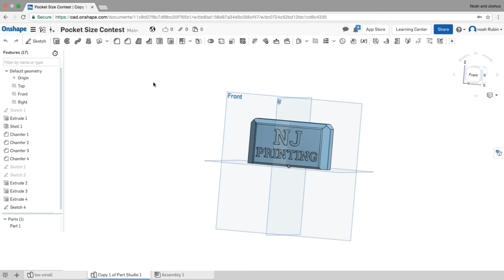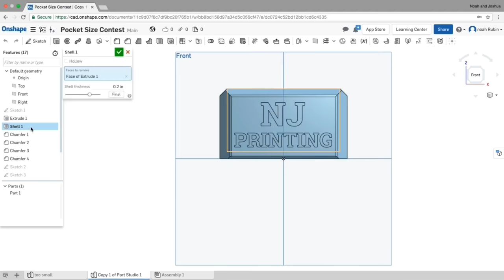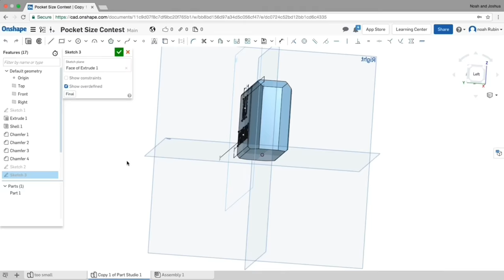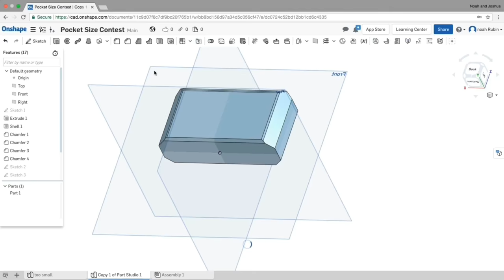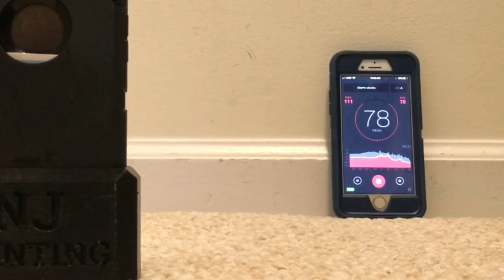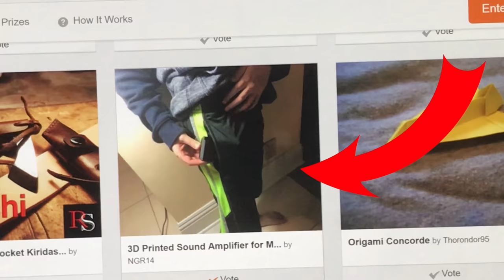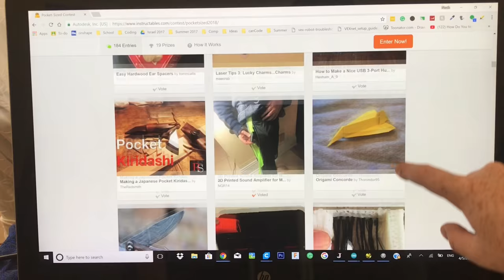Pocket-Sized Phone Sound Amplifier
Please go and vote for this project at instructables.com